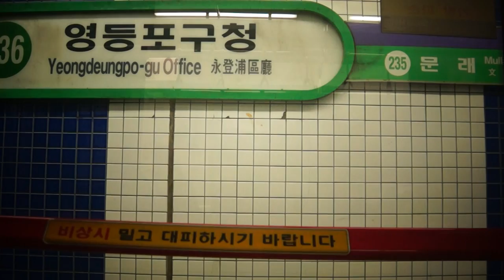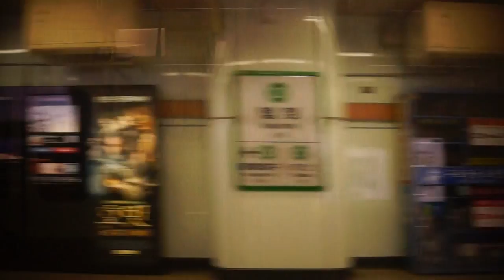Seoul Subway Line 2 Ride (Yeongdeungpo-gu Office to Hapjeong)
Riding a Seoul Metro 2000-series (GEC Chopper) Line 2 train from Yeongdeungpo-gu Office to Hapjeong. The bridge provides a nice view of the Han River!
서울메트로 2호선 열차를 영등포구청역부터 합정역까지 타고있습니다.
This video was taken on November 29, 2013.